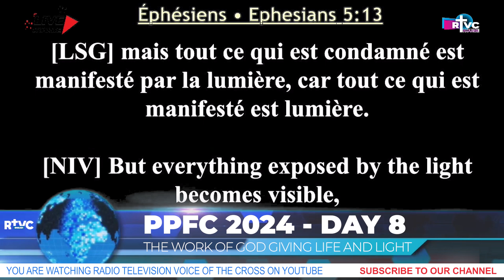GIVING LIFE TO THE DEAD AND LIFE TO THE SLEEPERS - DAY 8 | PPFC 2024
You are watching the daily report of the ongoing ministry praise, prayer and fasting crusade - Live from Koume